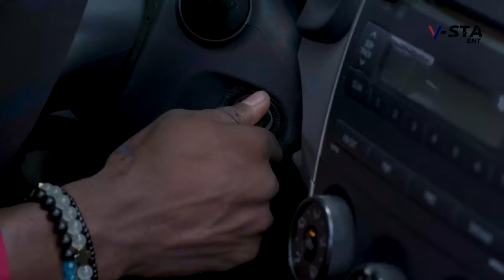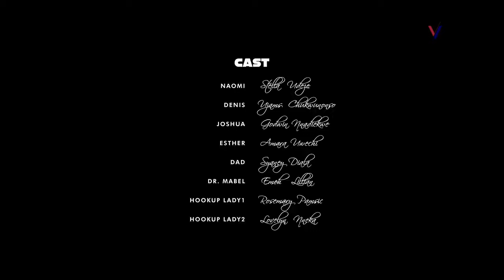LOVE IN HOPELESSNESS (2024)- STELLA UDEZE, RAY EMODI, GABRIEL UJAMS NEW TRENDING NIGERIAN MOVIE